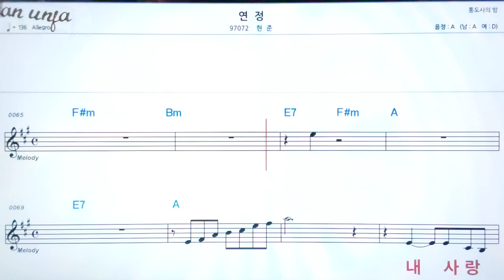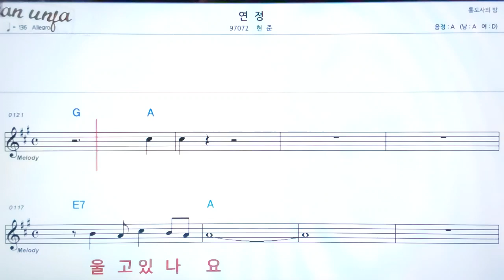연정/현준👍악보, 노래,기타 코드,가사,Karaoke*카라오케 반주